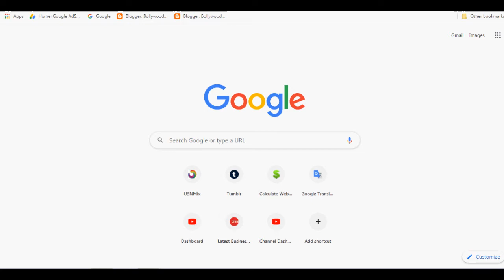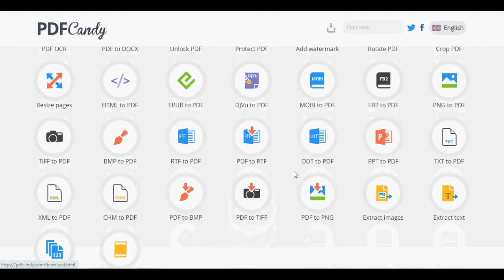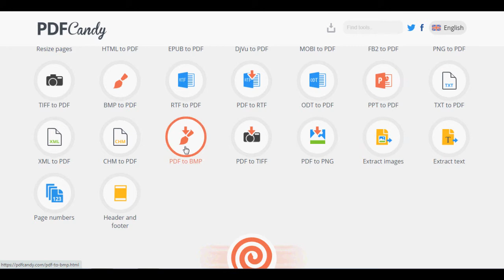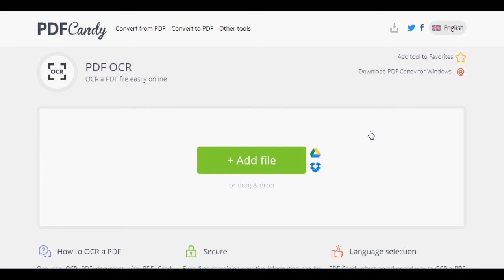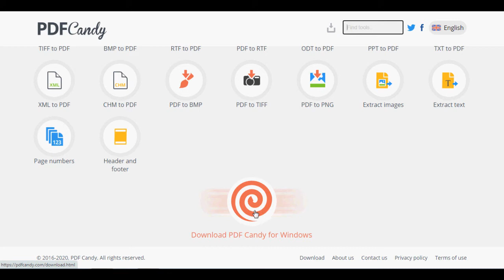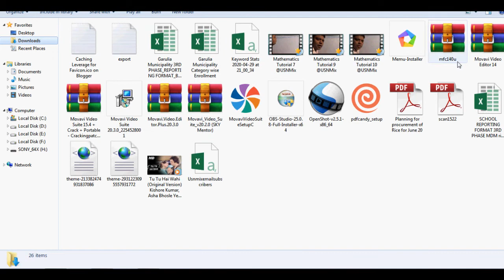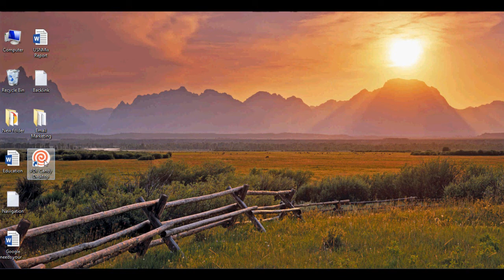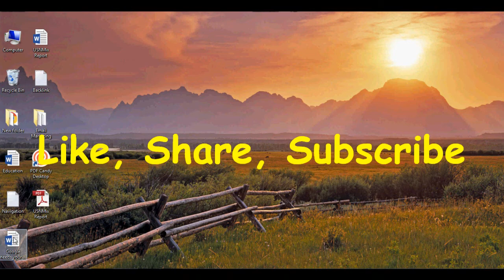PDF to word | convert PDF to word | merge PDF | PDF editor | adobe acrobat